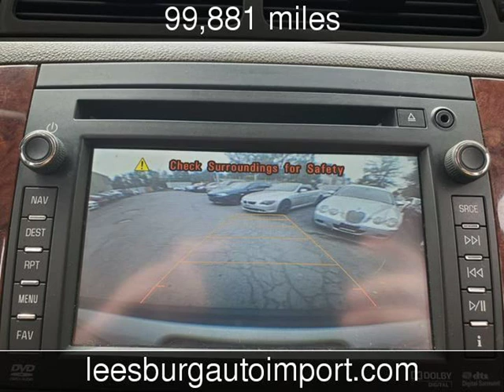2012 Chevrolet Suburban LTZ Used Cars - Leesburg,Virginia - 2019-10-01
See more details about this used car This 2012 Chevrolet Suburban LTZ with 99,881 miles is for sale at Leesburg Auto Import.